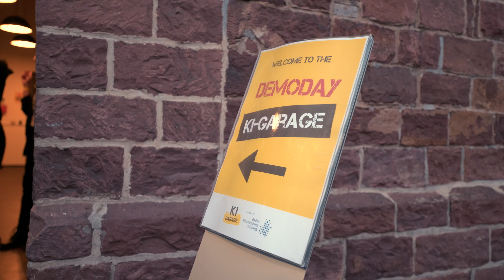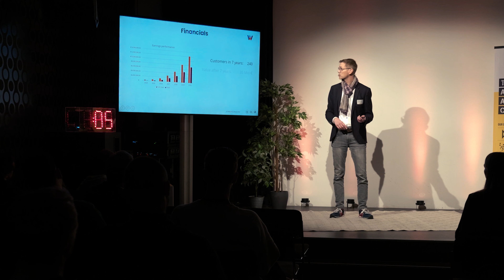Recap Demo Day 31. Januar 2024 | KI-Garage | Bildung | bwstiftung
Videos der Baden-Württemberg Stiftung